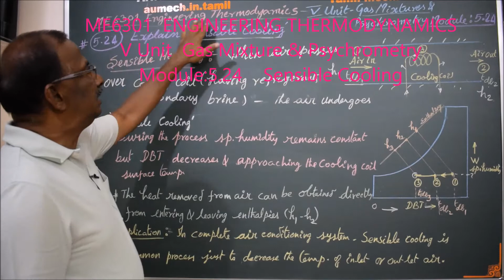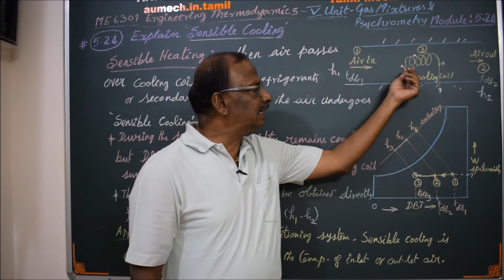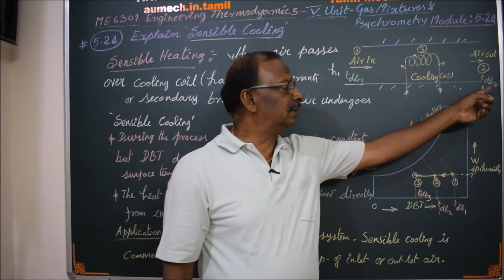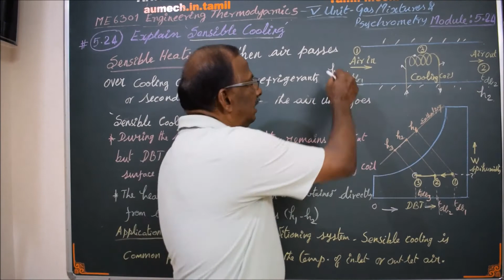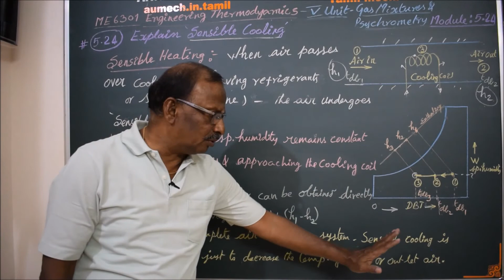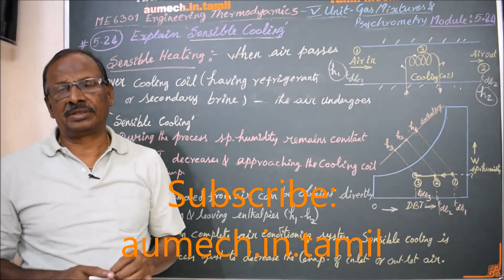Sensible Cooling Process - M5.24 - Engineering Thermodynamics in Tamil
I hereby explain the process sensible Cooling with a suitable example in Tamil.